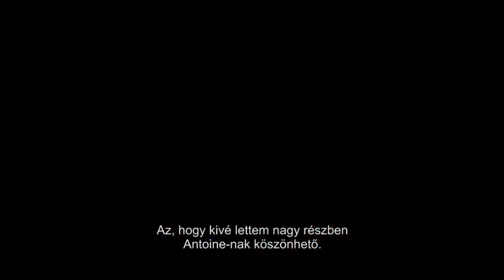ONE ZERO ONE trailer, magyar felirattal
"ONE ZERO ONE - Cybersissy és BayBjane története" - hivatalos trailer, magyar felirattal
Tim Lienhard filmje a 2014. október 17-19 között megrendezendő TranszFeszt - Transz* kulturális fesztiválon eredeti nyelven, magyar felirattal kerül vetítésre.